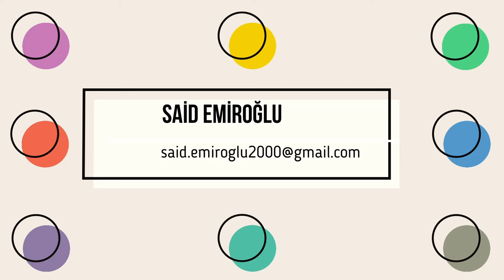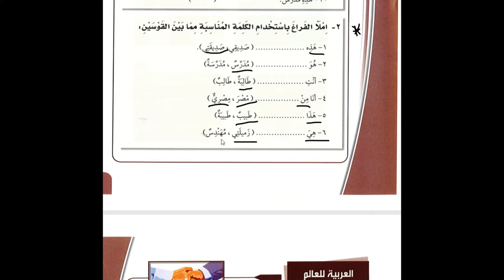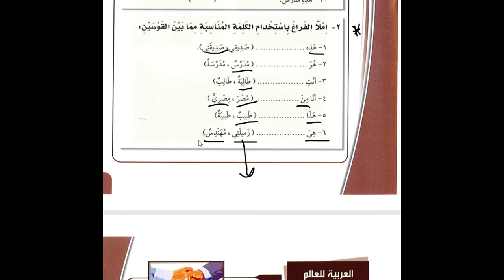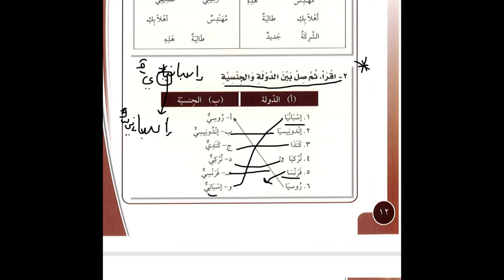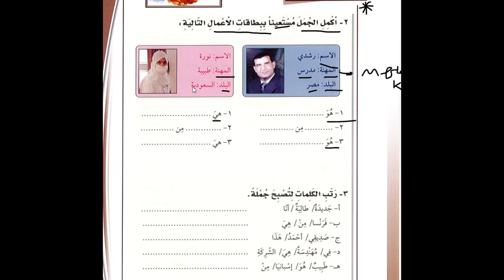arapça başlangıç seviyesi (tekrarlama ve alıştırmalar1)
nerelisin  arapçada nasıl denir arapçada uyruk sorma
arapçada selamlaşmada ne gibi ifadeler kullanılır
nasılsın arapçada nedemek
hoşgeldin nedemek
birini ağırlamak için ne denir hepsini öğreneceksiniz
arapça başlangıç seviyesi
arapça diyalog 1
kanalımı beğeneceğinizden şüpheniz olmasın gerçekten sizin için faydalı ve eğlenceli olacaktır.
eğer daha verimli bir şekilde arapça öğrenmek istiyorsanız linki tıklayarak
kursumuza katılın